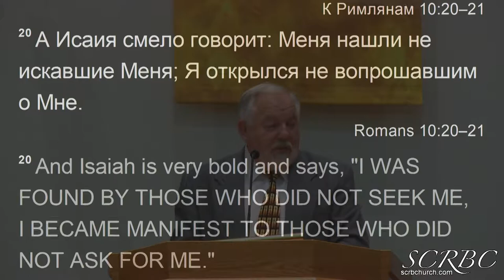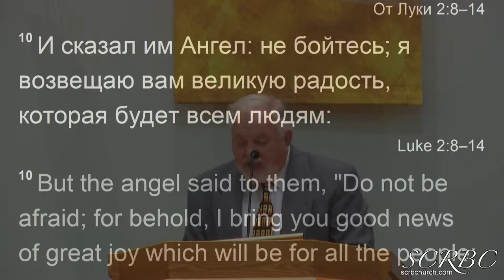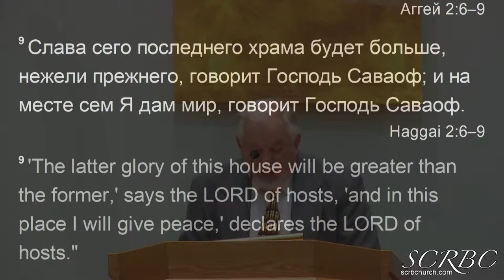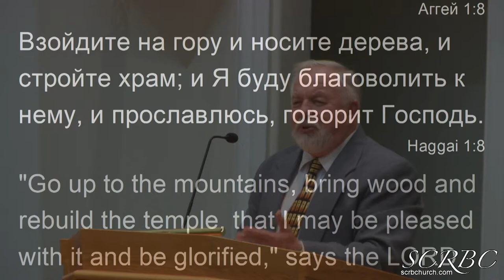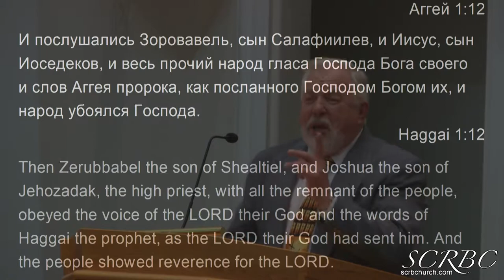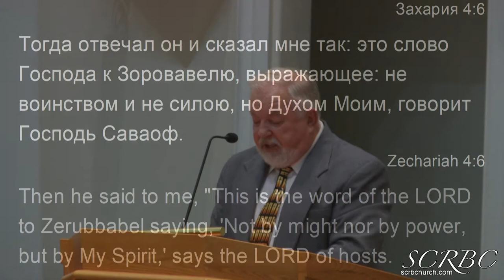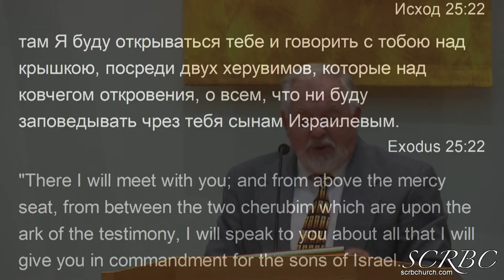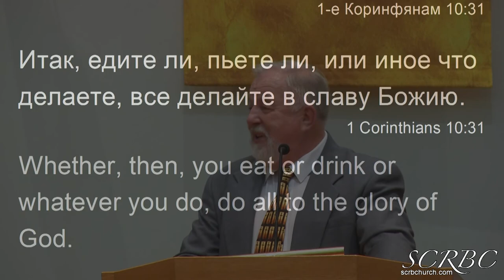2018 12 15 gerasenkog